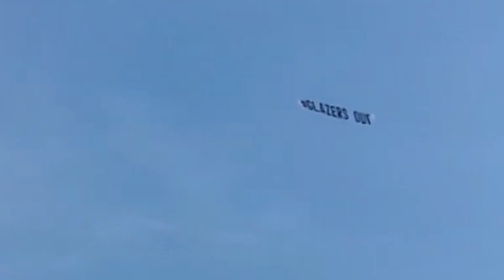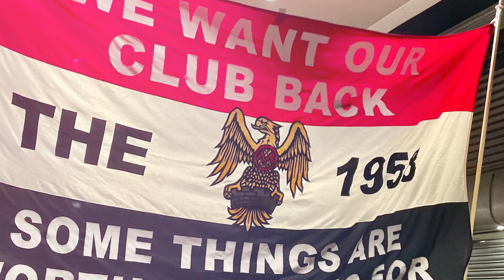เผยเคล็ดลับสร้างความสามัคคีแข้งผีของเทนฮาก | จารย์บี ปีศาจแดง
• โหลดสติ๊กเกอร์ Line เด็กผี คลิ๊ก
หรือค้นหาคำว่า Devil man ใน Line ของเพื่อนๆได้เลย